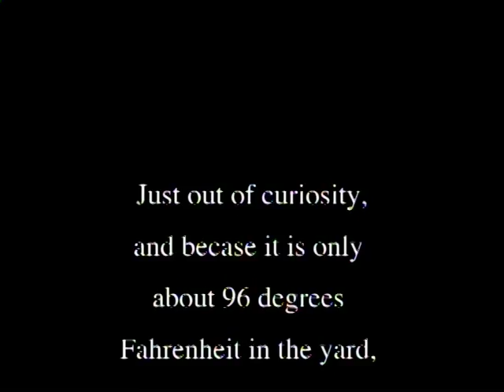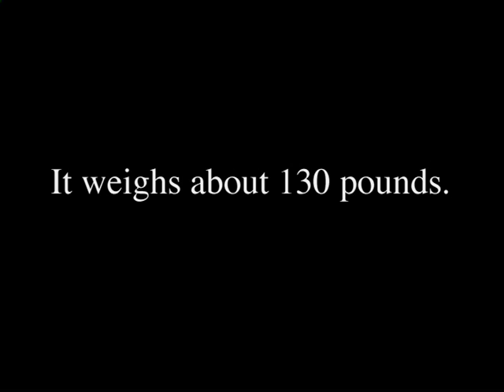Weighing the Bevin's Skiff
Using the yard crane at the Essex Shipbuilding Museum, Jeff Lane weighs the skiff built by teens. June 2012.